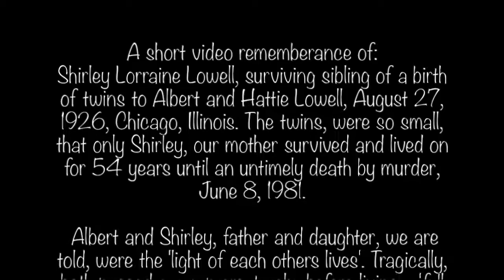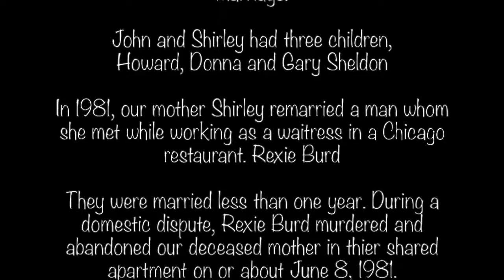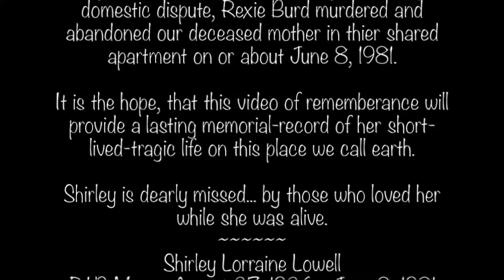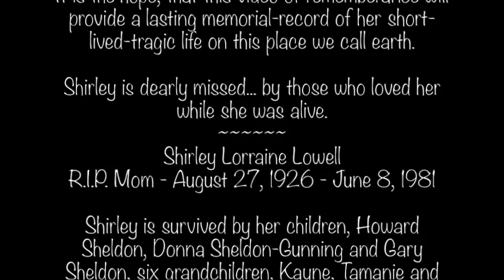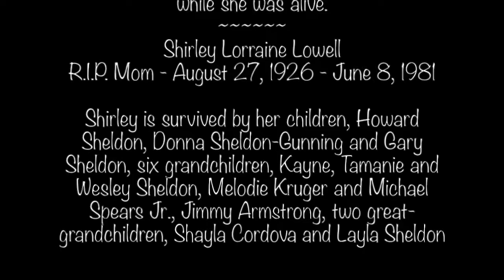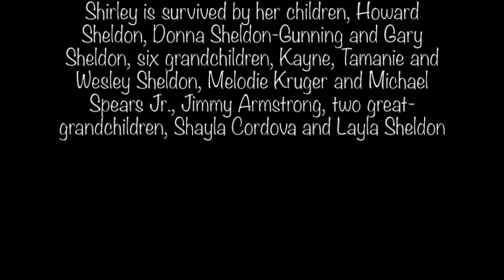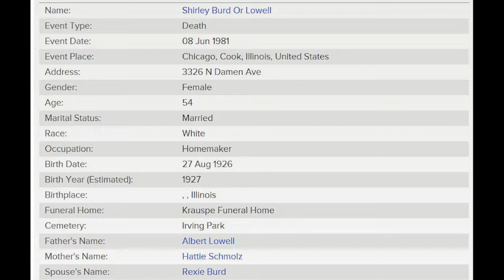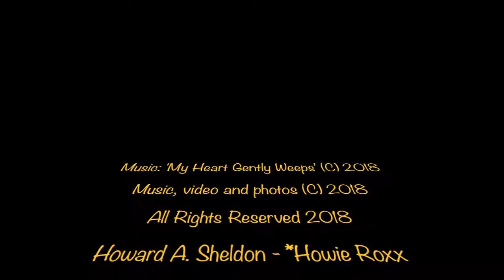'A Remembrance of Shirley Lorraine Sheldon 2018' (C) 2018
Howard A. Sheldon - *Howie Roxx

Donna Sheldon-Gunning

Gary A. Sheldon

Desert PaintBrush Publishing

Music created: Apple Logic Pro X

Video created: Apple iMovie 2018